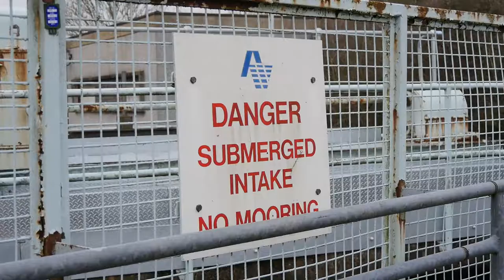Invasive Species Week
Invasive species are a problem for people and wildlife - and we're working to tackle them in our region's rivers. Floating Pennywort, which arrived in the UK from America, causes problems at the river intake for our Grafham Water reservoir in Cambridgeshire, but it can also impact native species in the area. Other non native species we tackle include zebra mussels, Himalayan balsam and killer shrimp.
This week is Invasive Species Week. If you love your local river then find out how to spot and report invasive species and get involved with your local RiverCare and BeachCare group which may have an event coming up soon